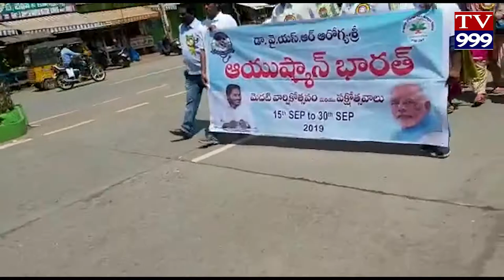PRAKASAM AYUSHMAN BHARATH TV999 NEWS